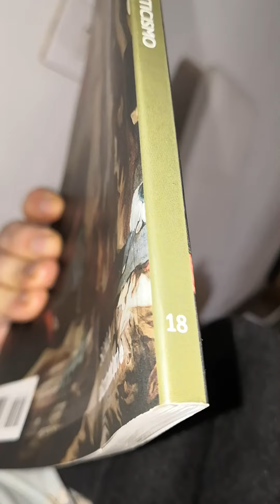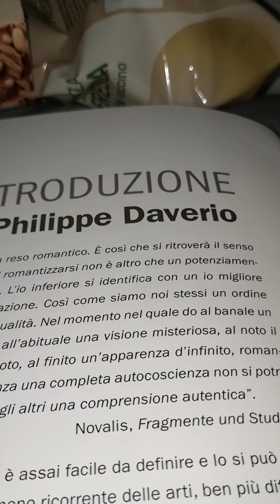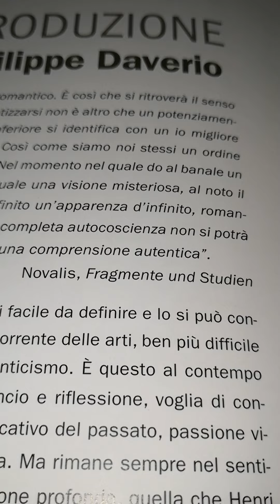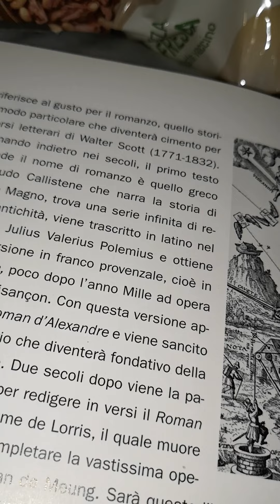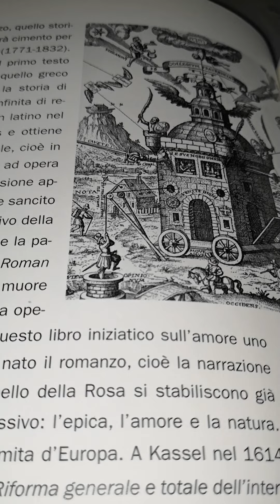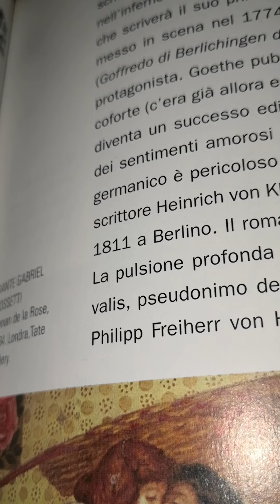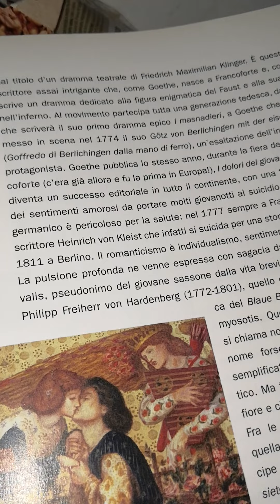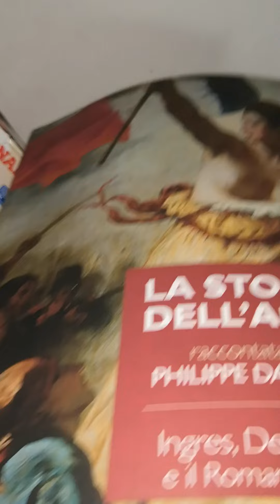Philippe Daverio La Storia Dell'arte. n. 18. Ingres Delacroix e il Romanticismo. 1 parte